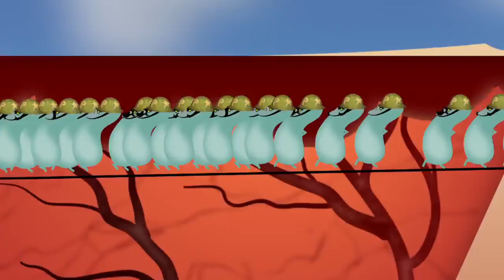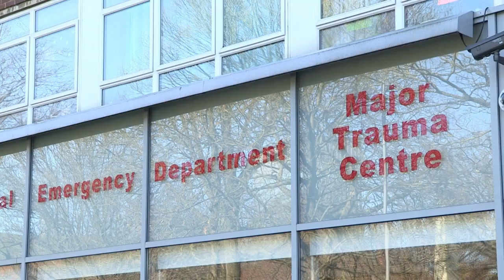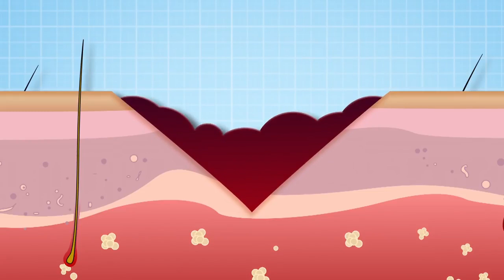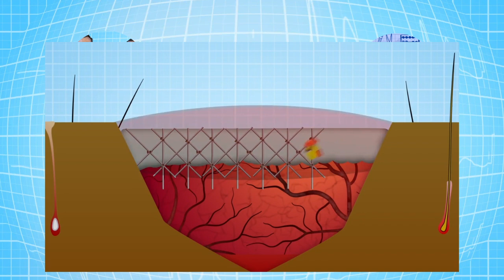Scabs and Scars! 🩸 🤕 | Science for Kids | Full Episodes | Operation Ouch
The Doctors show us how our body heals itself when we get cuts and grazes!